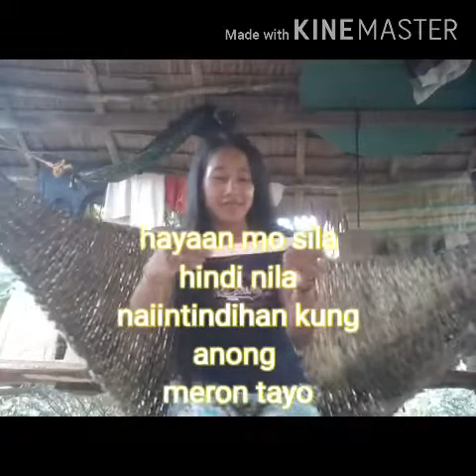Translate it in English Challenge | nakaka-aliw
Nakakalerke 😂